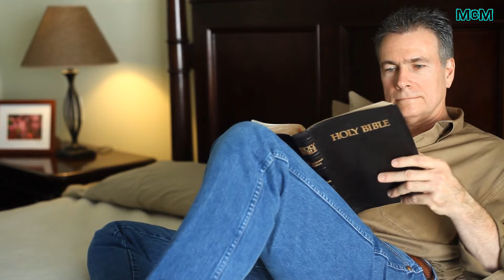Der Pakt von Astana ➤USA stationieren Raketen in Deutschland gegen Russland